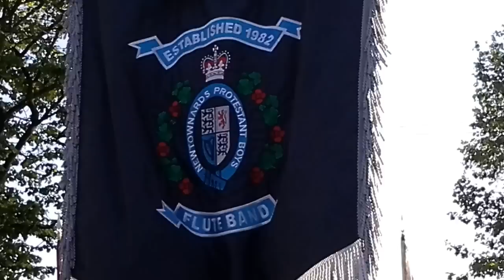DAY 712 ORANGE ORDER ATTEMPT TO WALK HOME ARDOYNE ROUNDABOUT 24TH 6TH 2015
NEWTOWNARDS PROTESTANT BOYS F.B ON DAY 712